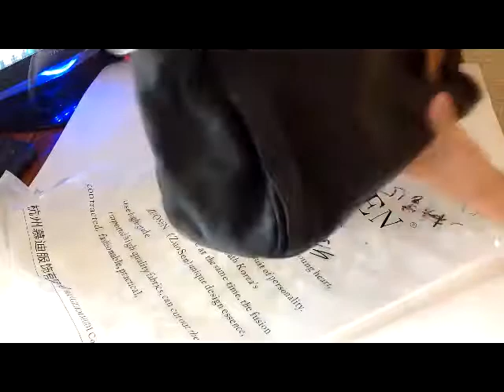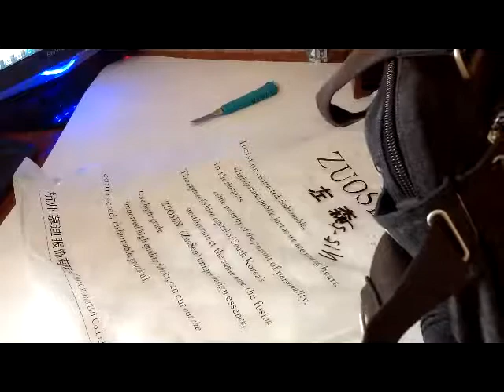ОБЗОР! сумка с TaoBao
ПОИСК , покупки с доставкой из Китая GKMart.ru
ОПТом и в розницу
Отправка по России
есть вопросы, пиши звони, на все есть ответ!!!
skype: igorunya_
 ИЩИ НАС В СОЦ.СЕТЯХ!!!